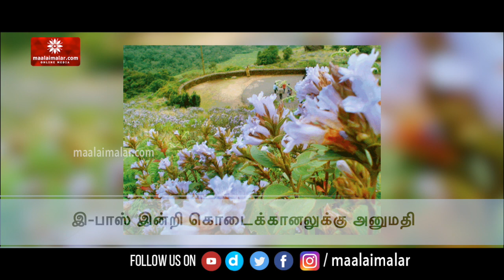இ-பாஸ் இன்றி கொடைக்கானலுக்கு அனுமதி | Kodaikanal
இ-பாஸ் இன்றி கொடைக்கானலுக்கு அனுமதி